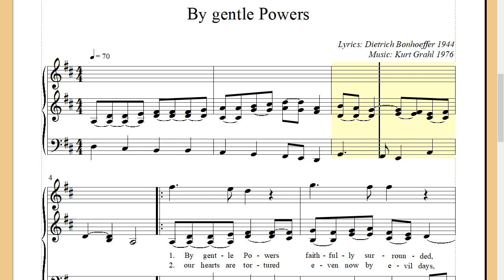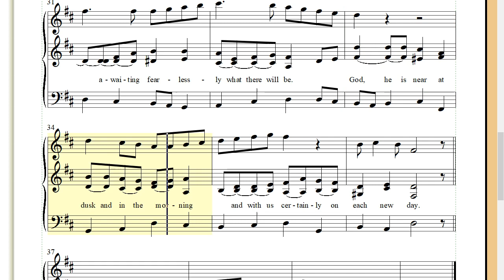"By gentle (gracious) Powers" 7 Stanzas – Dietrich Bonhoeffer / Kurt Grahl (with Upper Voice): Duet?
This is the original score by Kurt Grahl with upper voice. The entire song is played here, so you have the notes in each stanza.

This beautiful melody expresses the quiet joy that makes God's children rejoice internally even in difficult situations and gives them confidence and security.

While the melody is accompanied by the bass voice in calm, "earthly" steps, the upper voice already raises to the heavenly world. Perhaps it is also like Dietrich Bonhoeffer's steps and Maria von Wedemeyer's voice who complement each other in their mutual “thinking of each other” and come together in the common melody.

Because this melody carries present time and confidence, it does not require a chorus, which would otherwise affect the cohesion of the individual verses. The history of how the melody came about is also interesting:

At that time, in 1976, only the seventh verse of the poem was known - today it is mostly misused as a refrain. However, the poem is a “journey” in which each station has its own meaning and is important on the way to the destination.

Changing the order of verses or selecting individual verses to suit the occasion is not ideal, even if this has increased the popularity of the song.

I'm currently on an exciting "journey" with this song and the various settings. I introduce them here – to get to know each other and sing along as an enrichment for all of us. This trip has already become a blessing to me - I would like to pass that on too.

Because there were no complete translations to fully "transport" the deep emotions of the poem, this translation was really necessary.

The first (incomplete) translation was done by Pratt Green for an ecumenical songbook. He was advised to change the order of the stanza and leave out stanza 1 and 5, representing New Year and Chrismas time - but there is so much more in these verses ...  Stanza 7 was put at the beginning - the final station of the journey to the beginning ...

The other incomplete translation was done from Ulrich Schaffer for the tune by Siegfried Fietz. This waltz-like melody made this hymn popular around the world, but it doesn''t meet the seriosity of the lyrics. And verse 7 in between as refrain: it sounds nice and seems helpful, but it puts the resurrection before Good Friday. You have to get through the dark stations of this journey first before you get to the light. But if you only choose part of the stanzas for a special occasion - be sure to keep this in mind: God is there for you even in the darkest night.

Why GENTLE Powers? Dietrich Bonhoeffer wanted to describe the angels, they are mighty, powerful and gentle at the same – like Jesus is described as a lion and lamb. Grace is attributed only to God himself. In line two this grace is mentioned ...

By gentle Powers faithfully surrounded,
protected wondrously, consoled by grace, -
that's how I long to live these days together,
close by your side, to start the coming year;

our hearts are tortured even now by evil days,
the burdens of the past are hard to bear,
Oh Lord, grant our scared souls the salvation,
therefore You have created us and saved.

And if you pass the heavy cup of suffering,
the bitter chalice, filled to the highest brim,
then we will take it, grateful without trembling
out of Your good and so beloved hand.

But if You will grant us once more the joy to see
this world, the splendor of its beaming sun,
then we will surely all the past remember
and our whole lives will be Yours alone.

Let warm and bright the candles flames light up today,
which You have brought in our gloomy times,
lead us together back again if that can be!
We know for sure, Your light shines through the night.

When now the silence spreads around, help us to hear
and listen to the full embracing sound
of this world, which unseen around is widening
to all Your children’s highest hymns of praise.

By gentle Powers wonderfully sheltered,
awaiting fearlessly what there will be.
God, he is near at dusk and in the morning
and with us certainly on each new day.